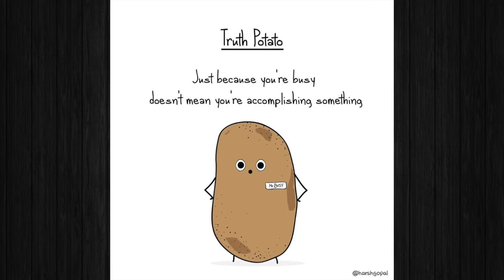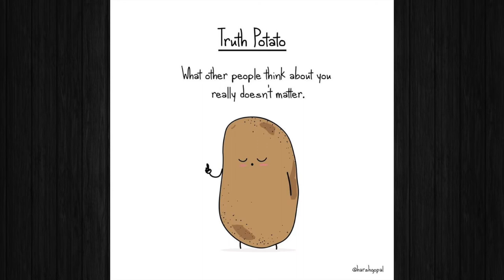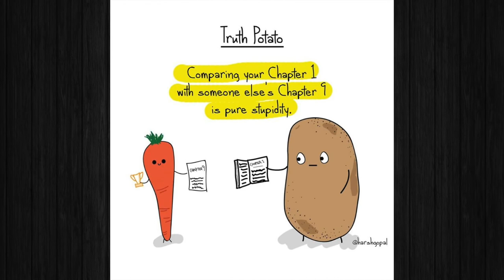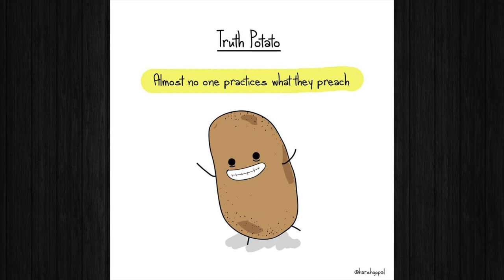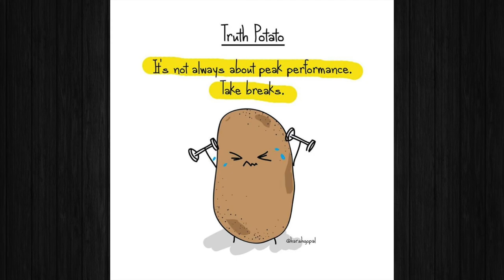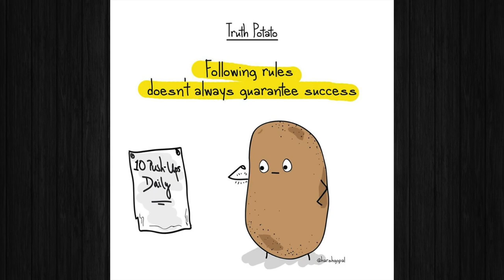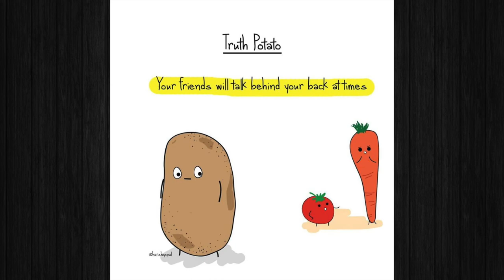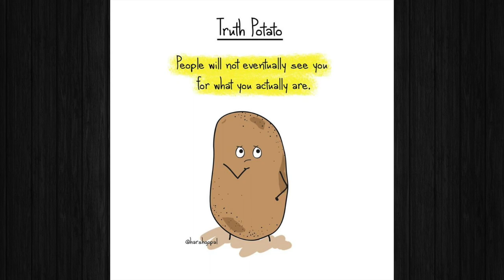30+ Bitter Truths By Truth Potato That Will Make You Think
In this video we're going to check out 30+ bitter truths by truth potato that will make you think!!